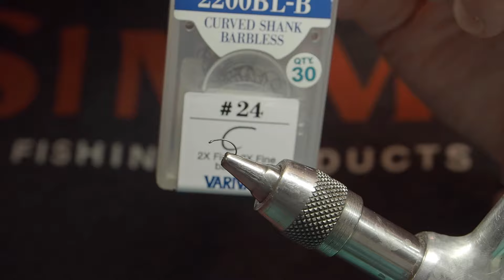Moscas para la pesca, emergente oliva , U 22. Flytying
Una mosca que poca presentación necesita, una emergente con la que puedes pescar toda la temporada, cambiando tamaños y colores.